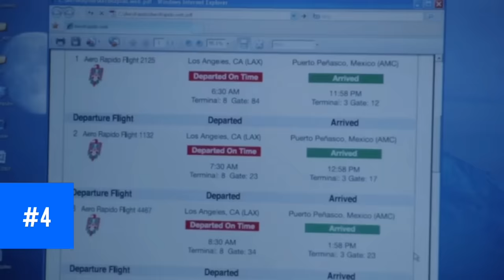SCHMIDT & CECE - best moments | NEW GIRL